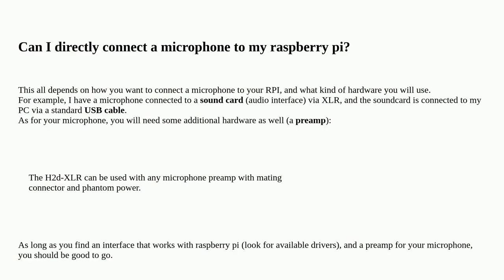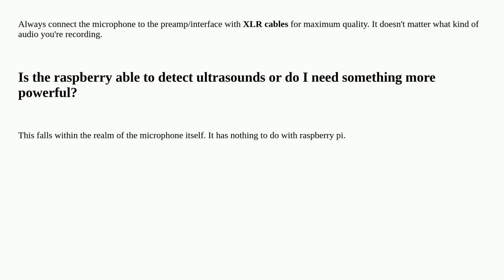Raspberry to capture cetaceans sounds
A special thanks goes out to the community

  microphone